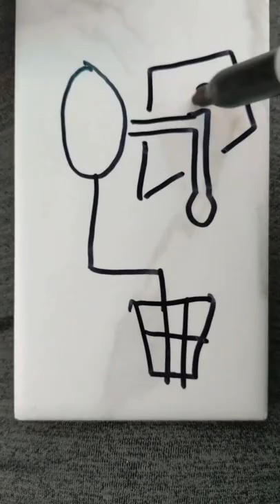Did this timelapseart in my car during son's basketball practice Drawing Cubism like Picasso